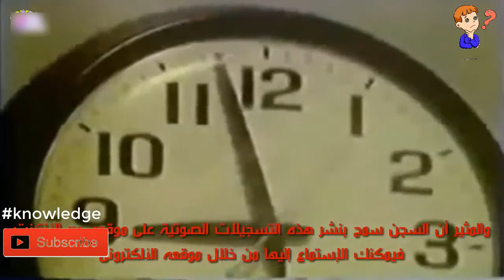الكلمات الاخيرة قبل الموت للمحكوم عليهم بالإعدام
معلومات عامه